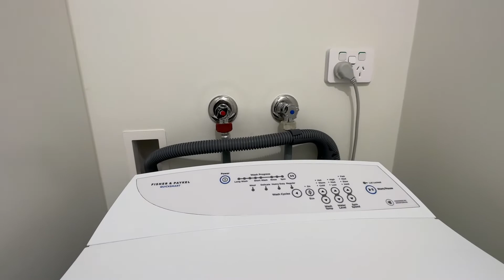2708/299 King St - Video Tour